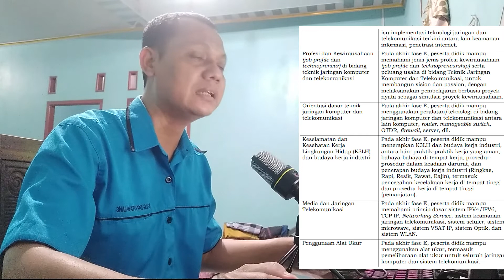Mengenal Mata Pelajaran Dasar Jaringan Komputer dan Telekomunikasi